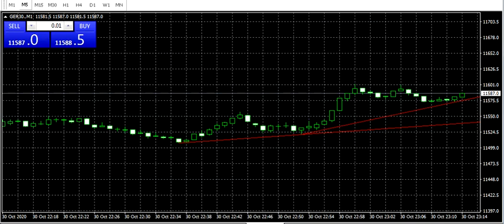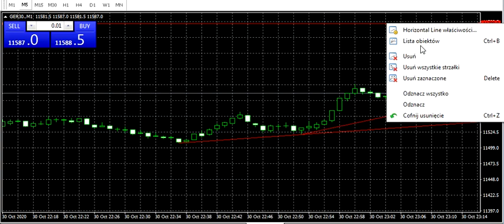ANALIZJUSZ TECHNICUJUSZ - Niedzielne, wieczorne przygotowanie do handlu.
Cześć!  Krótki film przedstawia moją prognozę na niemiecki indeks DAX. Jest to tylko i wyłącznie moja ocena. Kanał stworzony jest w celach rozrywkowych i każdy film będzie zawierał w sobie dużo rozrywki i emocji ale jednocześnie zabawa toczy się na realnym rachunku. Filmik powyżej jest tylko krótkim wstępem bez mojego komentarza z suchą prognozą dalszego kierunku ruchu ceny. Proszę natomiast pamiętać, że nie jest to absolutnie porada inwestycyjna i proszę nie sugerować się tym co tutaj jest zawarte. Mam nadzieje, że znajdzie się Ktoś, Kto będzie kibicował. Pozdrawiam serdecznie!

Prezentowane treści mają wyłącznie charakter rozrywkowy i prezentują opinie własne autora. Treści te nie stanowią podstawy do podejmowania decyzji inwestycyjnych, porady inwestycyjnej ani badań inwestycyjnych w rozumieniu art. 36 Rozporządzenia Delegowanego Komisji (UE) 2017/565 z dnia 25 kwietnia 2016 r. uzupełniającego dyrektywę Parlamentu Europejskiego i Rady 2014/65/UE w odniesieniu do wymogów organizacyjnych i warunków prowadzenia działalności przez firmy inwestycyjne oraz pojęć zdefiniowanych na potrzeby tej dyrektywy. Autor oraz podmiot rozpowszechniający nie ponoszą odpowiedzialności za wszelkie transakcje, szkody, poniesione wydatki oraz utracone korzyści powstałe w związku z decyzjami inwestycyjnymi podejmowanymi w oparciu o te treści.
Każda inwestycja obarczona jest ryzykiem - wszelkie działania inwestycyjne wiążą się z możliwością utraty części lub całości posiadanego kapitału przez inwestującego, lub poniesieniem straty przewyższającej wartość wpłaconego kapitału.
Zalecam powstrzymanie się od inwestycji na rynku Forex, w przypadku nieposiadania wystarczającej wiedzy na temat istoty i zasad funkcjonowania tego rynku, a w szczególności braku zrozumienia ryzyka, jakie jest związanie z inwestowaniem w instrumenty pochodne.